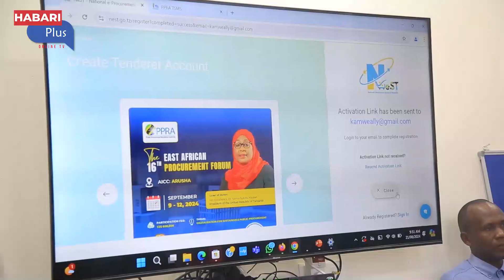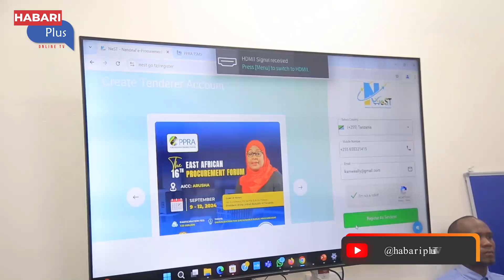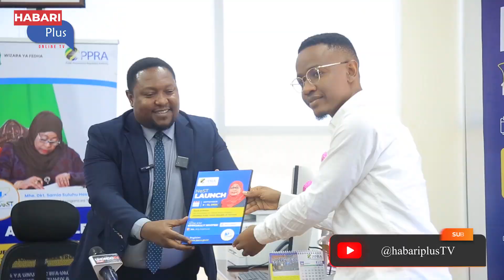ALI KAMWE 'ALAMBA' UBALOZI WA KUTANGAZA 'CONNECTION ' ZA SERIKALI.